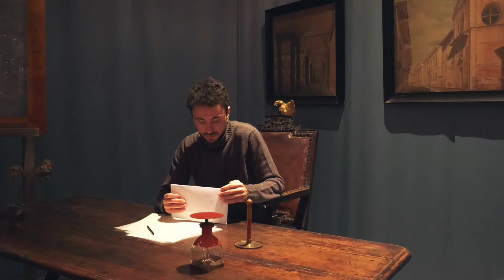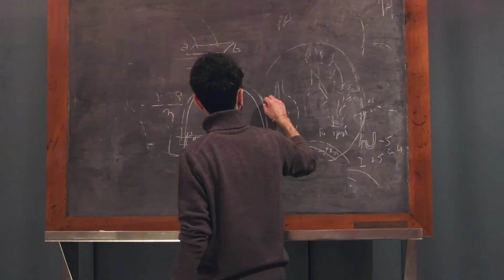Condividere apre la mente: il dibattito scientifico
Come l'antica controversia scientifica tra Volta e Galvani insegna a tutti noi quanto la condivisione delle idee (e degli insuccessi) sia importante per il progresso.